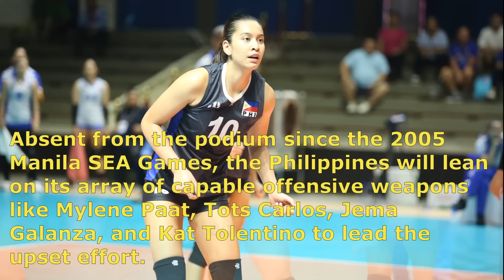PHILIPPINES vs THAILAND • 2023 SEA Games Women's Volleyball SEMIFINALS • May 13, 2023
SEAGames2023 - Philippines vs Thailand - 2023 SEA Games Women's Volleyball Semifinals - May 13, 2023 - Phnom Penh - 32nd SEA Games women's volleyball
Philippines vs Thailand
Thailand vs Philippines
ph vs thailand
phi vs thai
thai vs phi
volleyball
2023 sea games women's volleyball philippines vs thailand
2023 sea games women's volleyball thailand vs philippines
SEA Games
2023 SEA Games
2023 SEA Games volleyball
2023 SEA Games Women's Volleyball Semifinals
women's volleyball semifinals
SEA Games 2023
32nd Southeast Asian Games
SEAG
2023 sea games women's volleyball philippines vs thailand live
2023 sea games women's volleyball thailand vs philippines live
Philippine women's volleyball team
Thailand women's volleyball team
32nd SEA Games
philippines vs thailand
thailand vs philippines
thailand vs ph
women's volleyball
sea games
2023 sea games
sea games 2023
32nd sea games
32nd southeast asian games
seag women's volleyball
alyssa valdez
jia de guzman
kyla Atienza
ced domingo
jema galanza
michele gumabao
tots carlos
Kat Tolentino
mylene paat